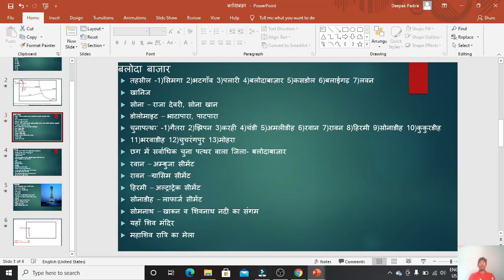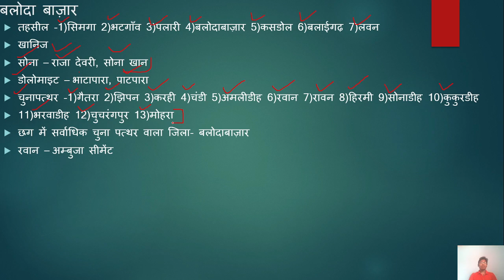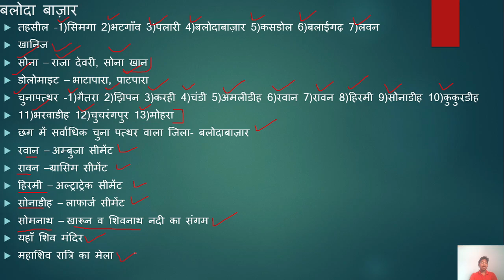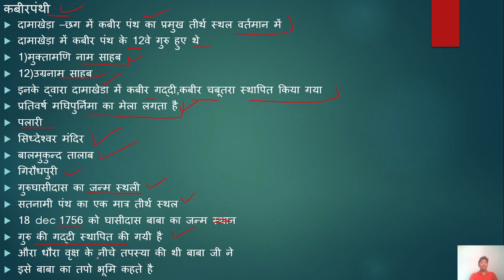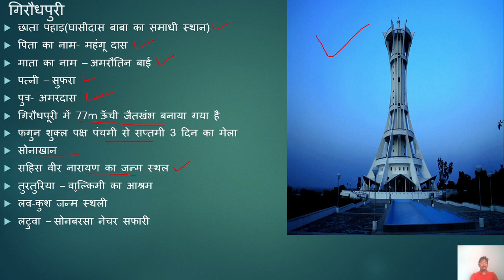important questions of balodabazaar district || cgpsc || vyapam ||cgmapping |cg geography part - 18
इस विडियो में छग के बलोदाबाज़ार जिले के महत्वपूर्ण पर्श्नों का अध्ययन करेंगे ..इस विडियो को जरुर देखे

इस channel  में cgpsc, व्यापम  से सम्बंधित सारे पाठ्यक्रम का विडियो upload किये जा रहे है, यदि आप cgpsc या व्यापम की तैयारी कर रहे है तो इस channel को subscribe करे
और इसे अधिक से अधिक लोगो तक शेयर करे ...जिससे उन स्टूडेंट्स को सहायता मिल सके जो coaching का फीस नही दे पाते | आपका एक शेयर किसी का जिन्दगी बना सकती है विडियो को शेयर करे |
 शेयर करने के लिए आपका धन्यवाद